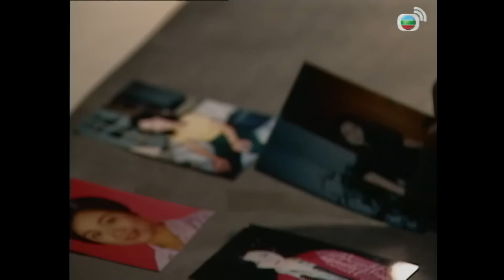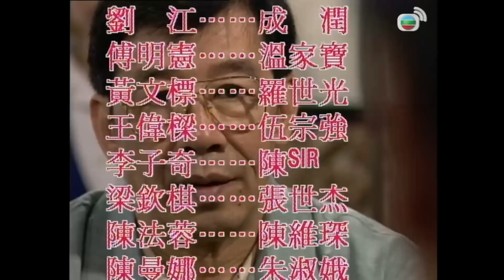TVB USLT Lực Lượng Chống Lừa Đảo 13/20 | tiếng Việt | Âu Dương Chấn Hoa, Trần Pháp Dung | TVB 1997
Phim TVB Lực Lượng Chống Lừa Đảo (Corner the Con Man)
Diễn viên: Âu Dương Chấn Hoa | Trần Pháp Dung | Cổ Cự Cơ | Phó Minh Hiến | Doãn Dương Minh | Hà Gia Lệ | Kênh TVB kinh điển

✨Nội dung phim: Vốn là thành viên của tổ trọng án CID nhưng vì mắc phải sai lầm mà Thành Quốc Đống bị điều đến Tổ chống lừa đảo khiến anh cảm thấy vô cùng bất mãn, cũng thường xảy ra mâu thuẫn với cấp trên của mình là Giang Nhất Cúc. Mãi đến khi vị trưởng phòng cảnh sát mà Đống vô cùng kính nể bị bọn lừa đảo gài bẫy đến bước đường tự sát, Đống mới hiểu hơn về công việc mình đang làm, anh quyết định dẹp bỏ sự ngang bướng của mình, cùng Cúc hợp tác triệt phá nhiều vụ án khác…

✨Theo dõi Kênh TVB kinh điển để xem phim TVB miễn phí ngay hôm nay!